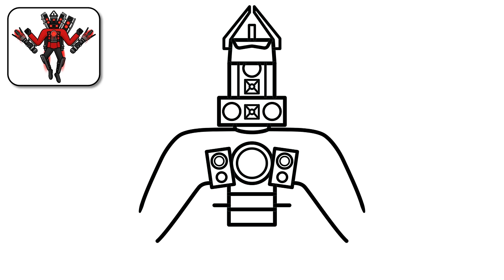HOW TO DRAW NEW UPGRADED TITAN SPEAKERMAN FULL POWER | Skibidi Toilet - Easy Step by Step Drawing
Hello guys!
In this video, you'll see how to draw New Upgraded Titan Speakerman Full Power (Fully Overcharged) from Skibidi Toilet 70 easy step by step drawing tutorial for beginners.